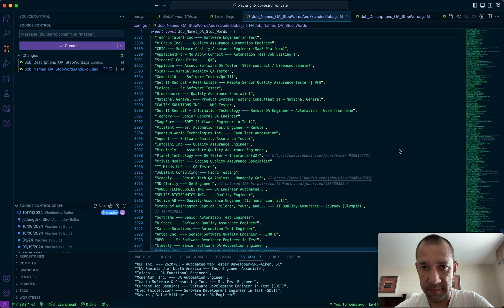Software QA Engineers - Brace yourself, the end of remote job era (2024)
Or, if you are preparing for Software QA Test Engineer interviews, consider buying my ebook, it is fully written by me and not generated by any AI - Manual & Automation QA Engineer Interview Preparation Handbook (Java, Web, Selenium)

My book on Amazon